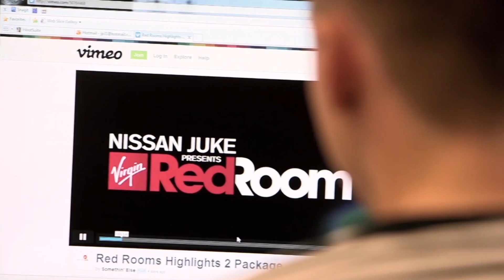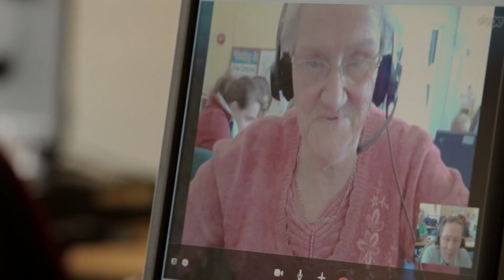Los adultos mayores y las tecnologías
Neftalí Peñaflor, colaborador de la FES Acatlán, habla de la brecha generacional que se ha hecho con base en el uso de la tecnología.